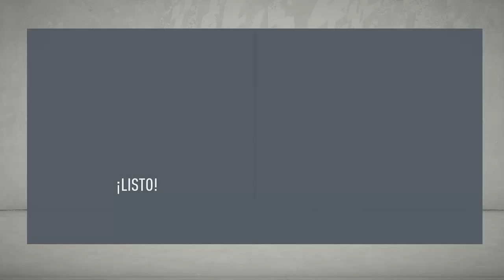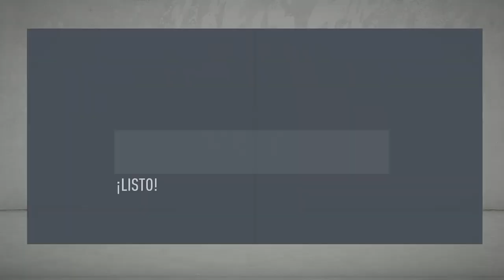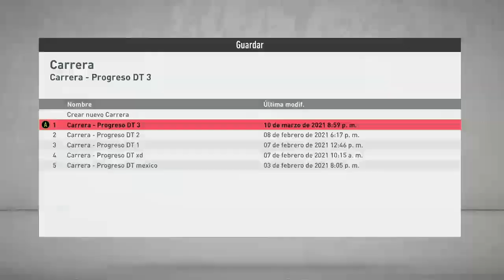Fifa 20 modo carrera #1 (con dinero)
comenzamos nueva serie en el canal